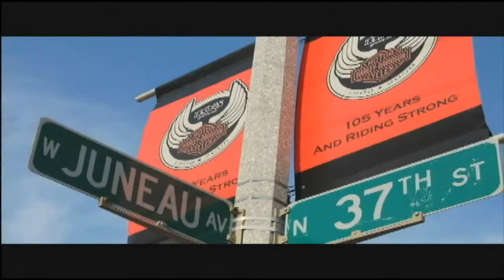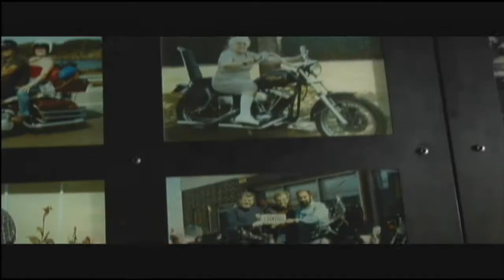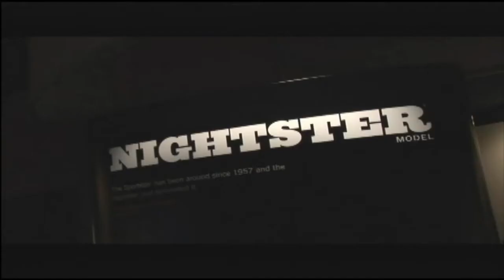Harley-Davidson 105th Anniversary Tribute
Produced and Edited By Joel Miller of EdiTran Multimedia Services of Brookfield, WI
This video was created for Joanne Bischmann of Harley Davidson. She organized the entire 105th anniverary celebration in Milwaukee. Video footage was supplied to EdiTran, which we then remixed all of the clips provided to some of the main music acts like Bruce Sprinstein "The Boss" and Los Lonely Boys.